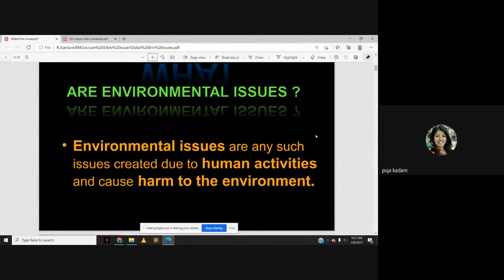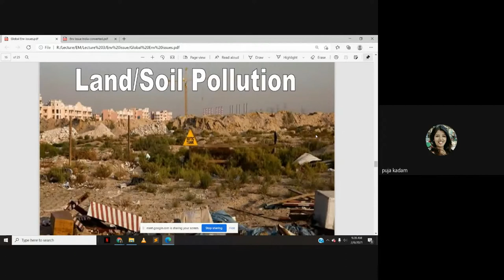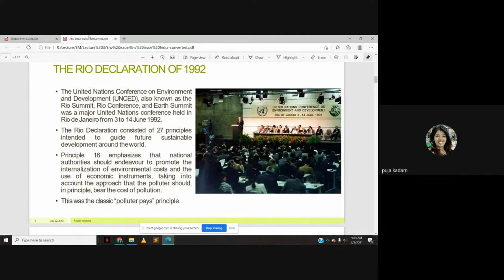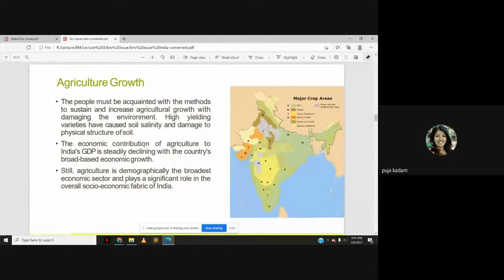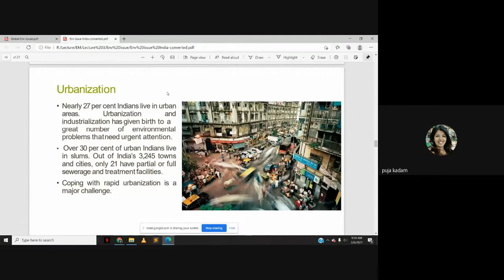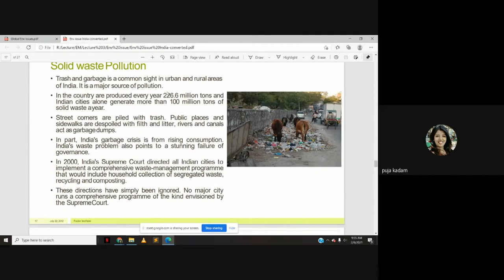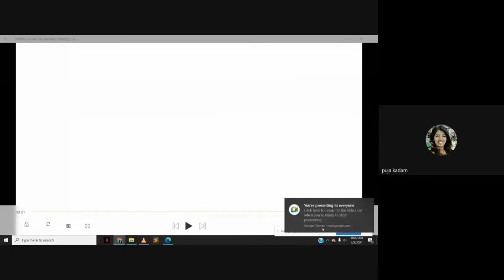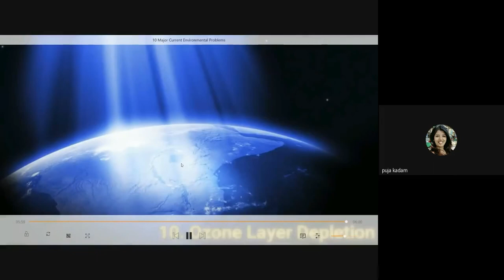Environmental Issues Globally